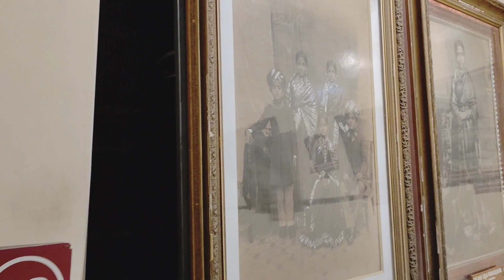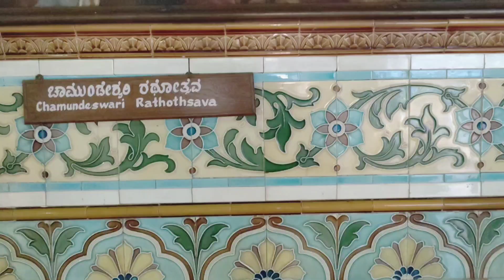Mysore palace complete tour || inside and night light show view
Hi everyone in this video I'm giving the complete tour of the beautiful palace of Mysore so please watch till end will get the more information and plz do like share and subscribe to my channel.

About palace:
Mysore Palace, also known as Amba Vilas Palace, is a historical palace and a royal residence (house). It is located in Mysore, Karnataka, India. It used to be the official residence of the Wadiyar dynasty and the seat of the Kingdom of Mysore. The palace is in the centre of Mysore, and faces the Chamundi Hills eastward. Mysore is commonly described as the 'City of Palaces', and there are seven palaces including this one. However, the Mysore Palace refers specifically to the one within the new fort.